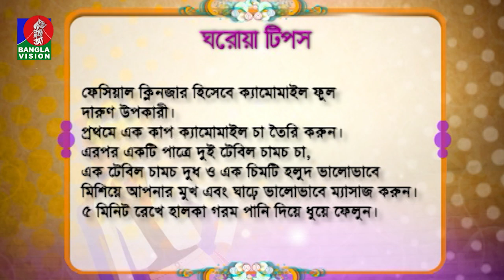সৌন্দর্য কথা | Dithi Anwar | Tanzika Amin | Sondorjo Kotha | Ep 703 | Banglavision